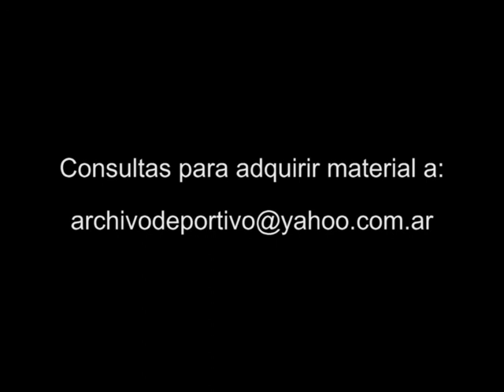Reportaje a Romeo, Jose Pekerman, La Paglia, Serrizuela e Islas - DiFilm 1996